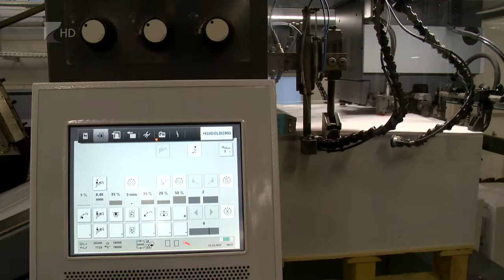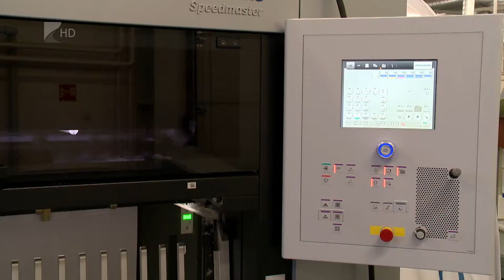35 perc / Eszközfejlesztés - Kölcsey Tv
A papírlap mellett műanyaggal és fémmel bevont anyagra is képes nyomtatni a nyíregyházi Color Pack Kft. új gépe, egyedülálló technológiát telepített a cég egy sikeres pályázat kapcsán.  Az eszközzel új lehetőségek nyílnak meg a 27 éve működő üzem előtt. A német típúsú nyomdaipari technológiára 50 százalék támogatást nyert a vállalkozás az úgynevezett GINOP pályázaton,  a 2, 5 millió eurós eszközt ma adták át ünnepélyesen.